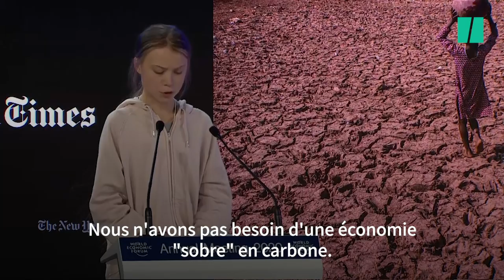Pour François Hollande, Greta Thunberg a été invitée à Davos pour les mauvaises raisons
Selon l'ancien président de la République, les milliardaires l'ont invitée "pour avoir la conscience tranquille".